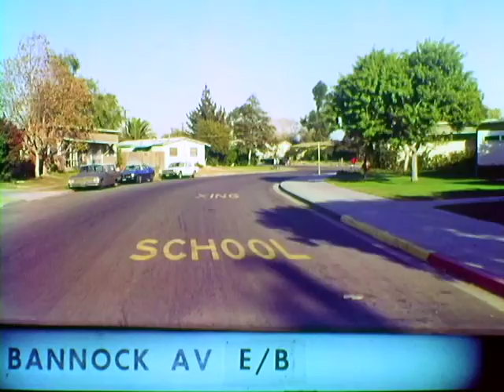Bannock Av EB